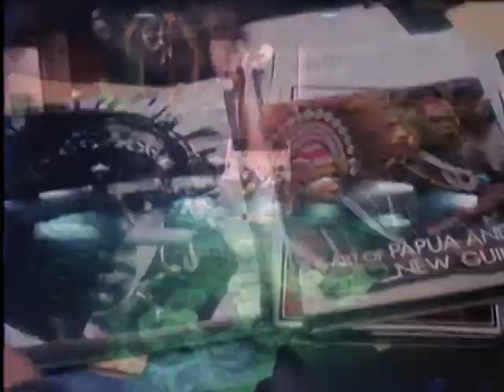Night School Original Theatrical Trailer (Warner Archive Collection)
They work by day, take a full schedule of classes all night and somehow find time for study and an occasional date. Women in the evening curriculum at Boston’s distinguished Wendell College do a lot to get ahead in life. But there’s someone who will go to even greater heights. Someone who will do anything to get a head. A killer whose m.o. is the ritualistic decapitation of victims makes terror a required course at Night School.

Directed by Kenneth Hughes (Casino Royale) and starring Rachel Ward (The Thorn Birds, After Dark, My Sweet) in her screen debut. Leonard Mann plays the homicide lieutenant assigned to the puzzling case. He has hunches, not clues; suspects, not evidence — and a rising body count. Finals are coming early this year at Wendell, and for those who don’t make the grade, heads will roll.